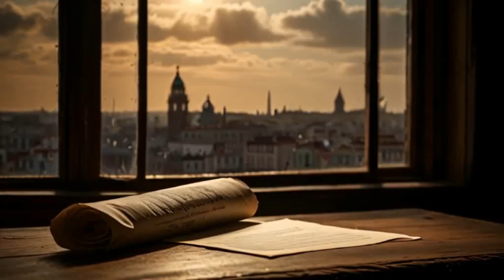No teu poema - Mafalta Arnauth